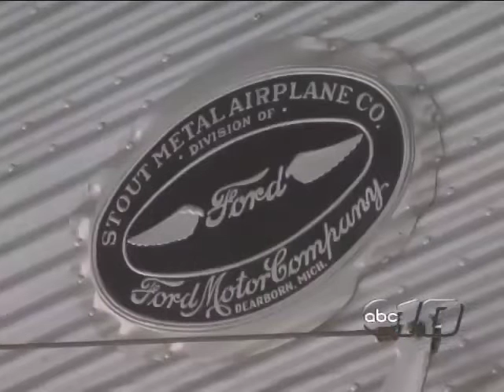Ford Tri Motor Visiting Sawyer Airport